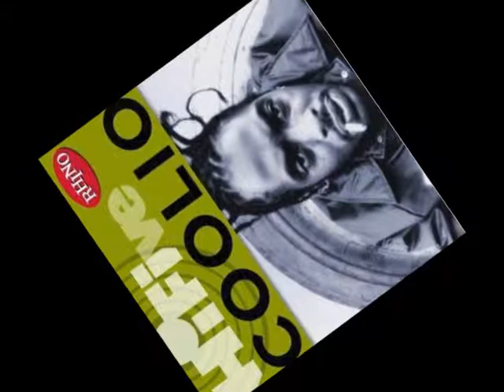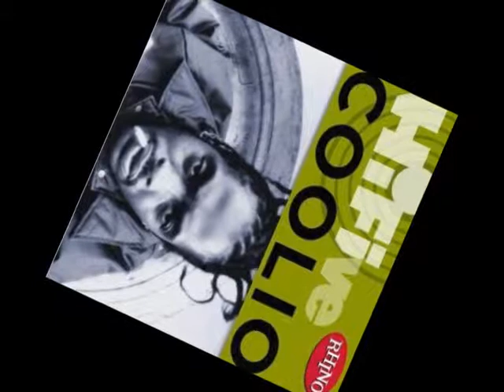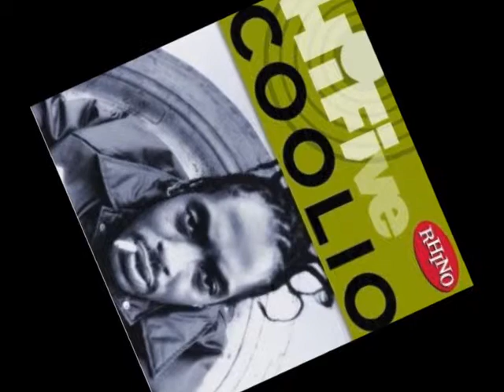Rhino High Five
Here is Coolio's best song